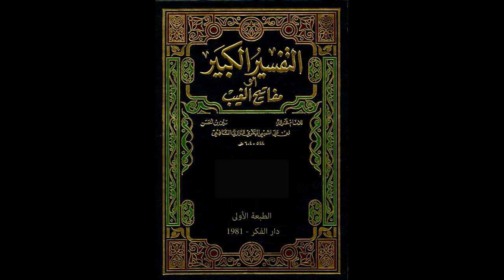مفاتيح الغيب للإمام الرازي من مسجد الملك الحسين بن طلال | تفسير سورة القصص 10 | فاروق محمد حسن